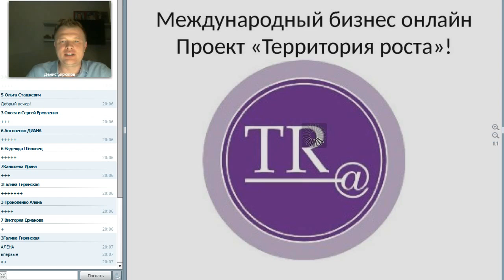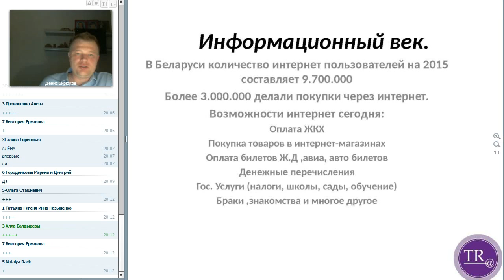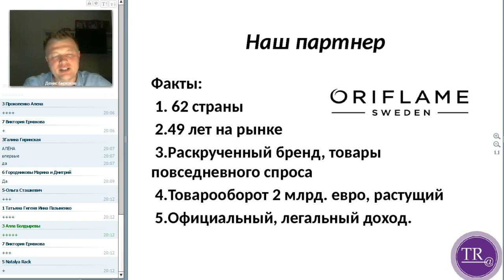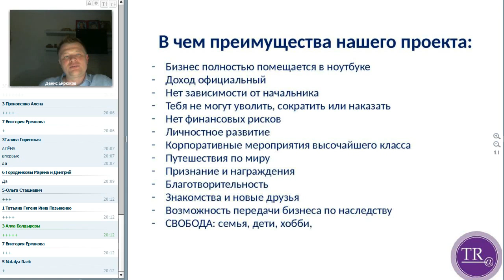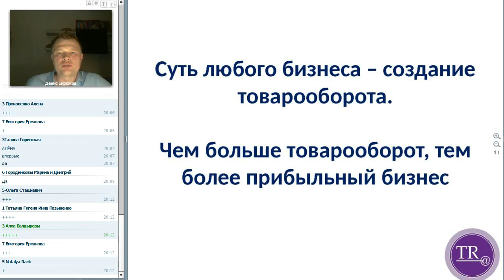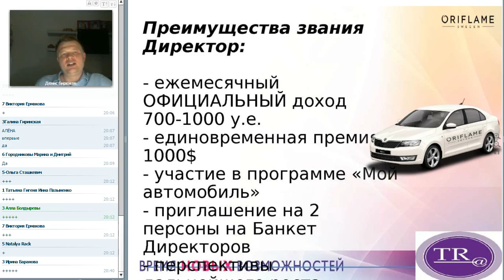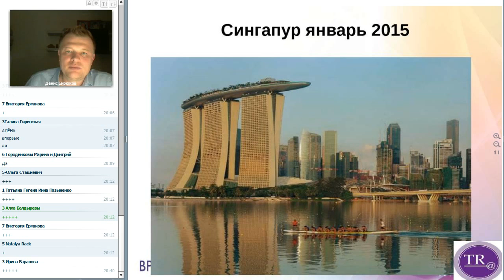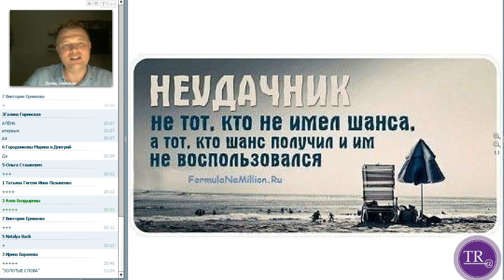бизнес он лайн Денис Бирюков 9 09